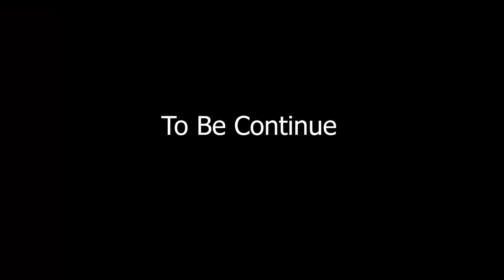ខ្មោចបែកស្លុយ រក្សាសិទ្ធដោយ SASA Official